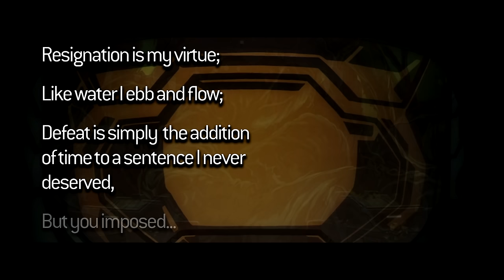Solving The BIGGEST PROBLEM With The Flood...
Today, we answer the BIGGEST question about the Flood... Disputing something I see whenever people bring up the notion of the Flood returning, I want to prove that the Flood CAN come back without invalidating the original Halo trilogy.

Timestamps:
0:00 - Intro
2:26 - Why do people think this way?
5:44 - How do we bring the Flood back then?

ＩＣＯＮＩＣ　ＯＮＥ:
Alexis Soto
DC Wage
Silfea
King Civil
Senor Grafton
Wrath of Vajra

PRIMORDIALS:
Beefast
Brandon Mihelic
Carakal

GRAVEMINDS:
TAGSTER
Stan
MendicantDG
Sean T
Daftanddirekt
SoulGamer92
Skealy25
JadedSilverLining
Daniele Pibiri
Matthew McHan